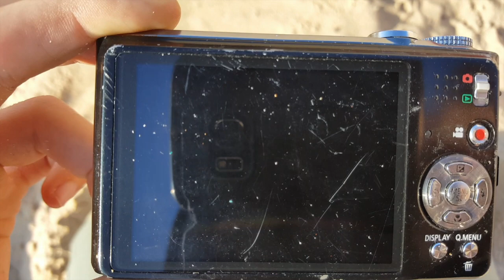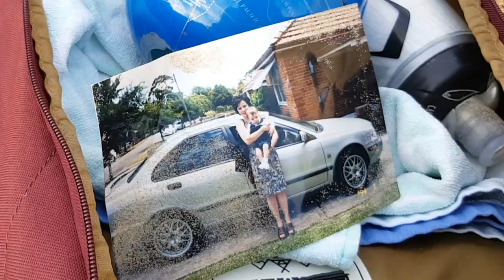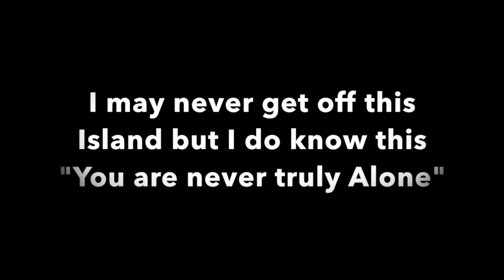Alone - Short Film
A boy is Alone on an Island but why??
by Mathew Panayiotou
De La Salle Cronulla